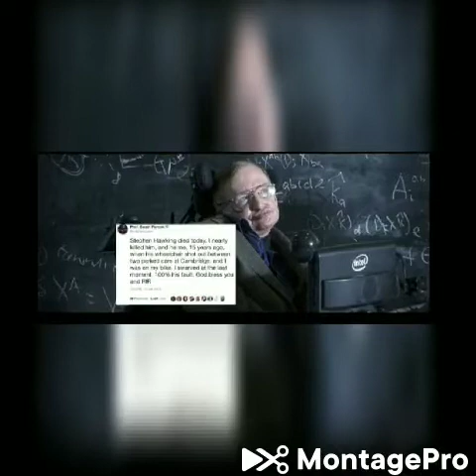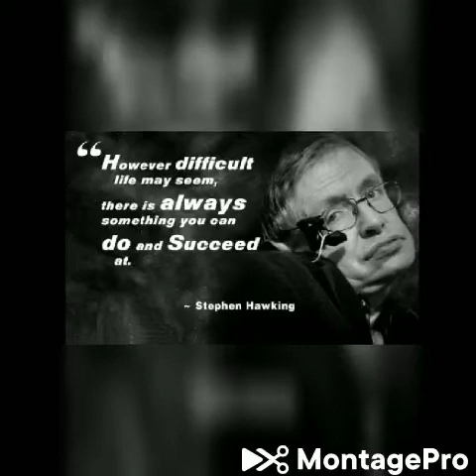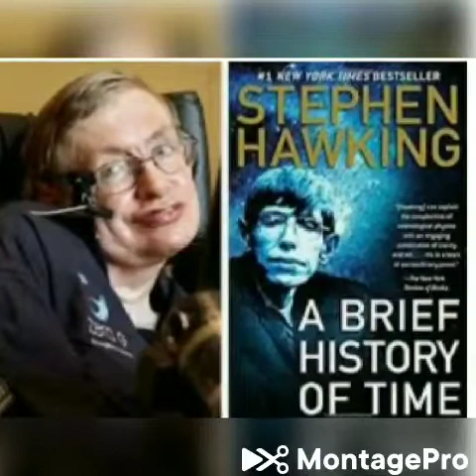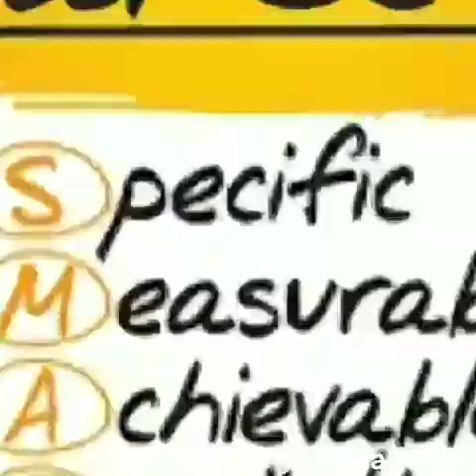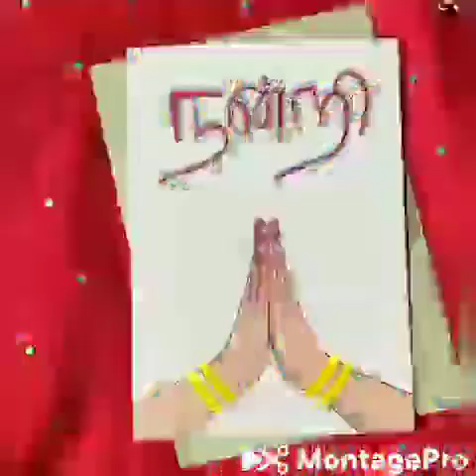சாதனையாளர் - ஸ்டீபன் ஹாக்கிங்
Student.Muthupiriyadharshini,STD XII GMGHSS MANNACHANALLUR